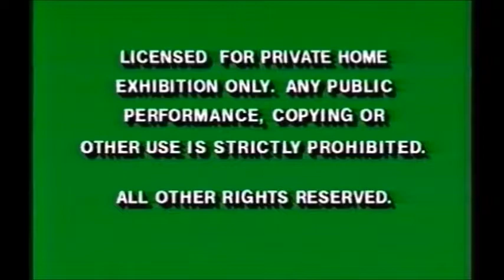Christmas With The Kranks 2004 Part 1